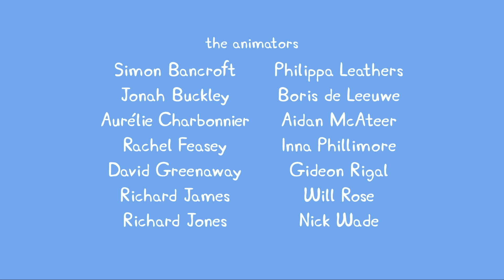Peppa Pig | Programının en iyi bölümleri | Çocuklar için Çizgi Filmler